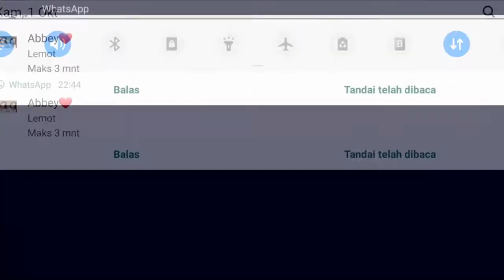KAMEN RIDER CITY WARS INDONESIA (MOBILE) 019 - AWAKENING!!! WHEN I SHINE!!! GRAAA!!!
Halo senpai senpai dari Channel kesayangan kita semua PATH OEY ...

Di KAMEN RIDER CITY WARS INDONESIA (MOBILE) episode ke 19 yang ini, kita akan menguide kalian about Gameplay dari Game Kamen Rider City Wars. Kita akan menggunakan karakter terbaru di game ini, yaitu si rider barbar yang berisik "Kamen Rider Gills" dan  kita juga akan awake "Kamen Rider Zero One Shining Hopper " dan ini bukan versi "Assault" ya, tapi rider kick nya keren baget loh gais. Like , Komen , Subs and dont forget loncengnya ya senpai. Ciaoooooo ...